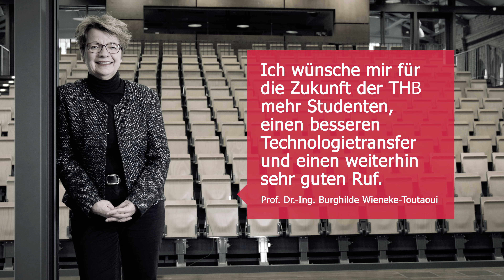25 JAHRE THB // Prof. Dr.-Ing. Burghilde Wieneke-Toutaoui [2]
25 Jahre THB // Stimmen zum Jubiläum

Wir feiern unser Jubiläumsjahr und haben Studierende, Profs, Begleiter und Befürworter gefragt, was sie ganz persönlich mit der Technischen Hochschule Brandenburg verbinden.

Die THB:
2.600 Studierende, 67 Professorinnen und Professoren und immer neue Forschungsthemen in den Fachbereichen Informatik und Medien, Technik sowie Wirtschaft: Die Technische Hochschule Brandenburg ist eine junge und moderne Hochschule mit ausgezeichneten Studienbedingungen vor den Toren Berlins. Als Partner für Lehre und Forschung, Fachkräftesicherung und Technologietransfer machen wir uns stark für die Region. Seit 2016 ist die THB Mitglied in der Hochschulallianz für den Mittelstand - ein Zusammenschluss von derzeit zehn Hochschulen für angewandte Wissenschaften. Sie eint der Grundsatz, junge Menschen arbeitsmarktbezogen und anwendungsnah auszubilden und den Wissenstransfer in die regionale Wirtschaft zu stärken. Seit 2015 ist die THB mit dem Thema "Interdisziplinäre Sicherheit" auf der Forschungslandkarte der Hochschulrektorenkonferenz vertreten.